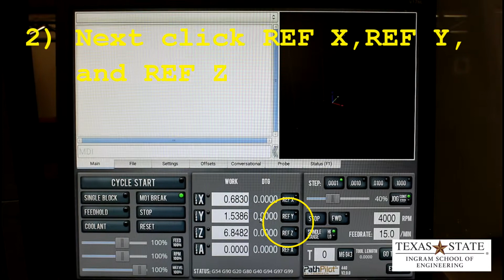Tormach 440 Training Reset Reference